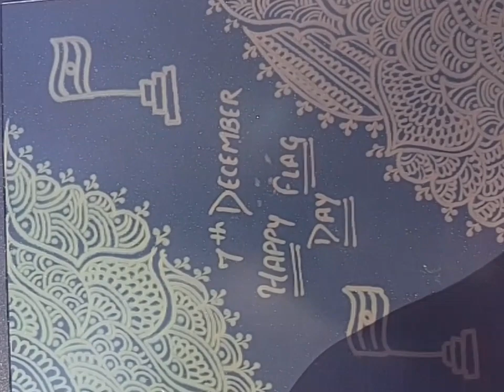mahndi design 💕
jai shree ram thnx for watching 😁